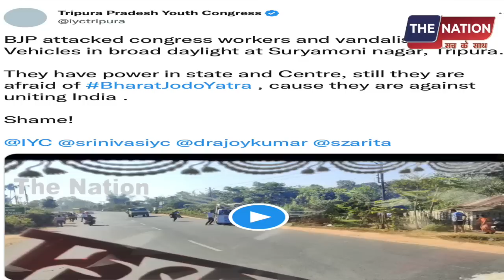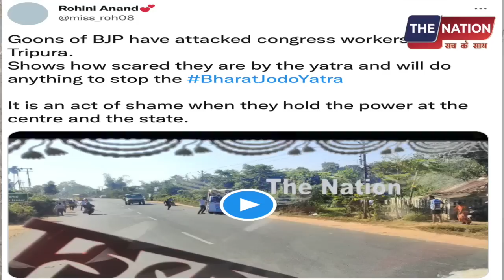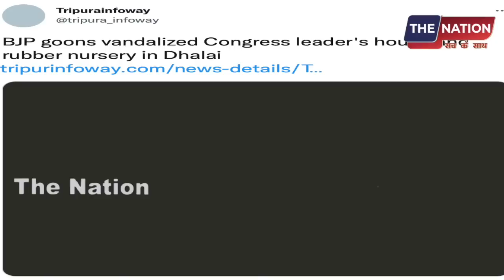राहुल की यात्रा पर टूट पड़े भाजपाई गुंडे! होर्डिंग फाड़े | PM Modi | Amit Shah | BJP | Godi Media